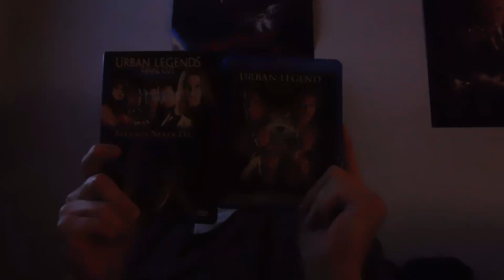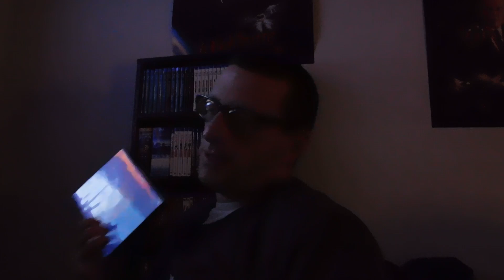Legends are Alive: Urban Legend Review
The Respter talks Legends. Takes you back to the 90's again and rehashes the slasher error with the 1998 horror film Urban Legend!